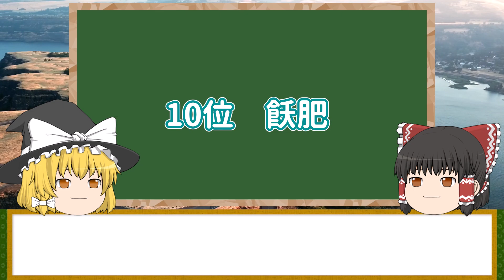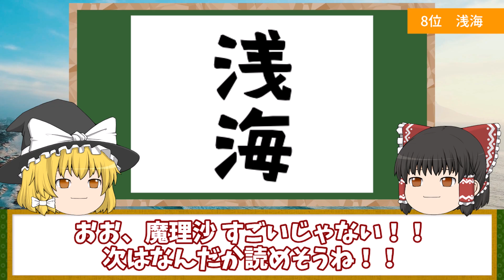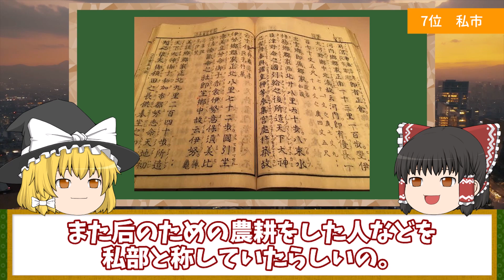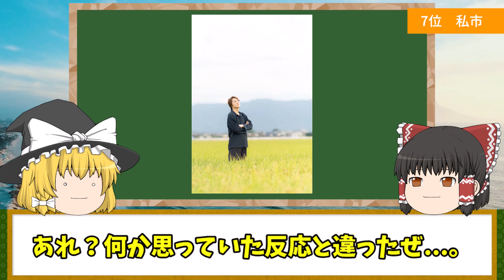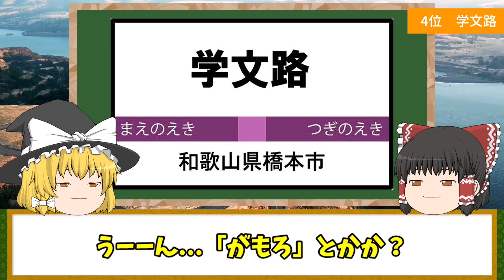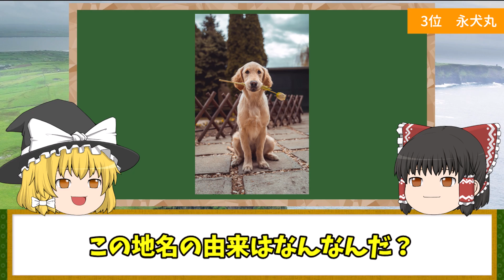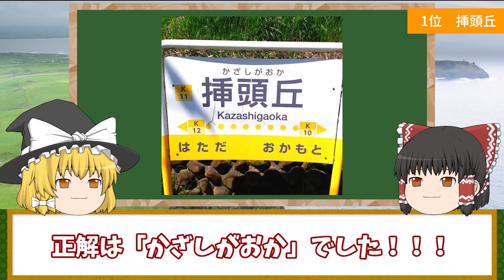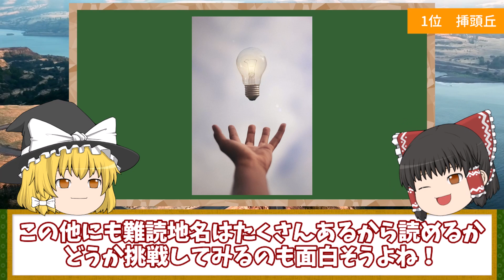【地理/地学】西日本の難読地名クイズ10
浅海？私市？厳木？特牛？学文路？永犬丸？遥堪？挿頭丘？